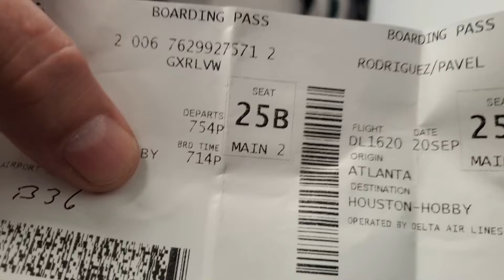ELECTRIC STAIRS JUST AS IMPORTANT AS A 🚆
with out the infrastructure there will be no effective public transportation services